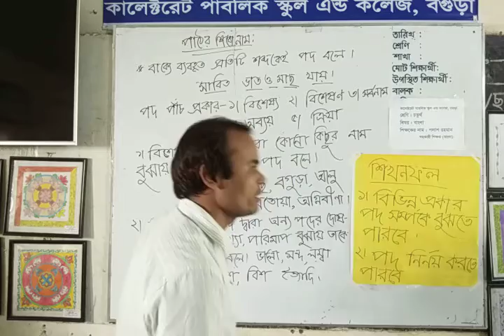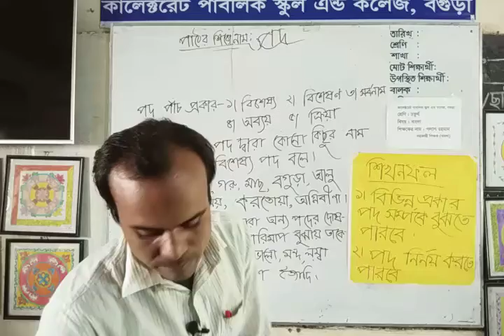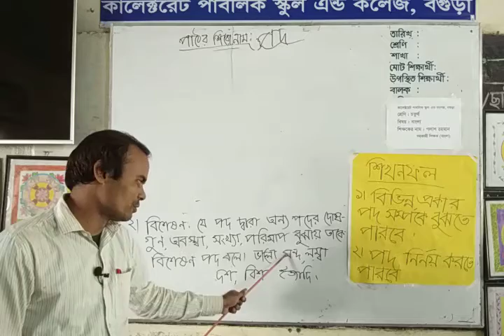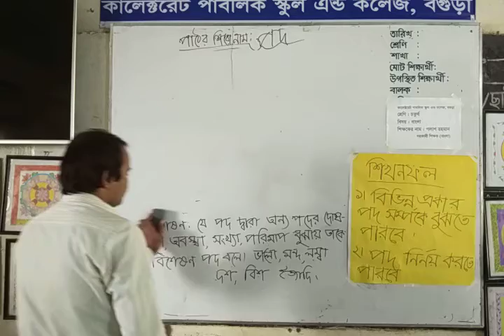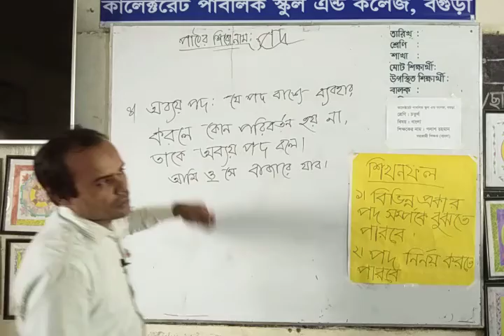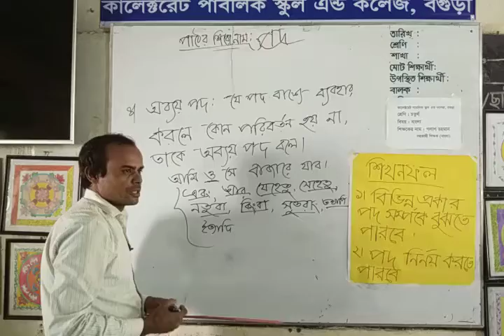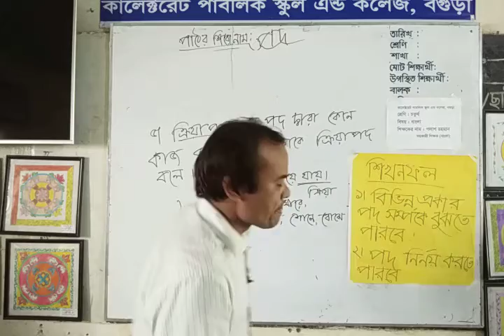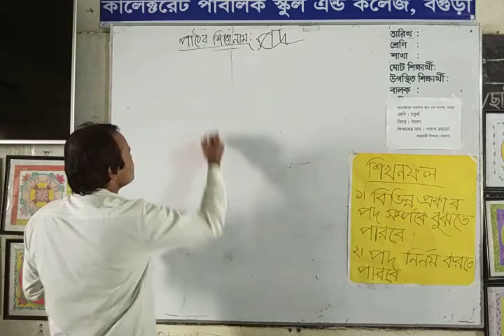Class: 4, Subject: Bangla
Palash Rahman, Assistant Teacher( Bangla), Class: 4